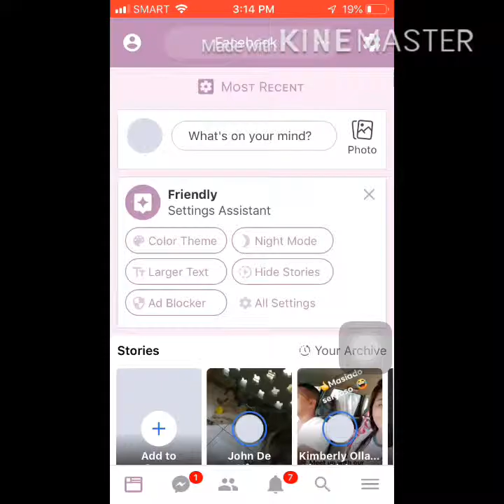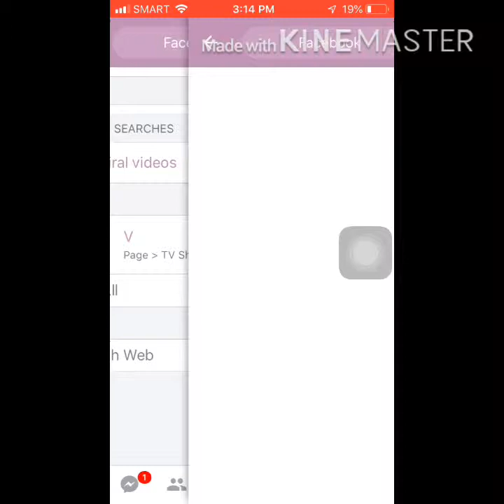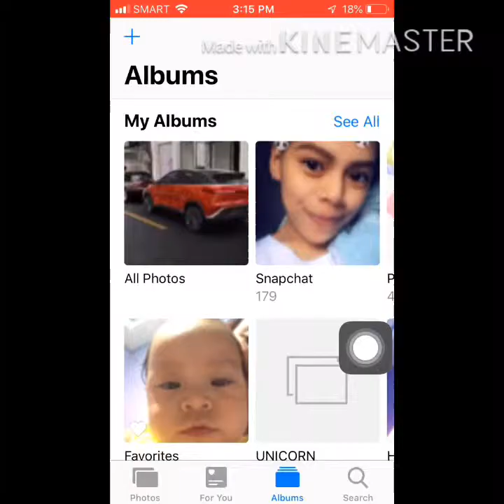PAANO MAGDOWNLOAD NG MGA VIDEOS SA FB(BeaVibes)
Kung matagal na kayo naghahanap ng ganitong videos ito na ang makakatulong kung paano idownload ang mga facebook videos ☺️😉